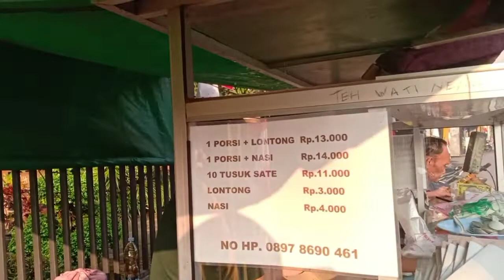Jualan sudah 50 tahun, sate legend, mangkal setiap pagi,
assalamualaikum gaiss
kali ini sarapan muter-muter dapat sate di pagi hari,ini rasa y enak, ternyata legend, jualan dari 50 tahun lalu,
lokasi y di depan Alfamidi puseurjaya ya gais
mulai dari jam 4 subuh sampai jam 9 pagi udah ludes,